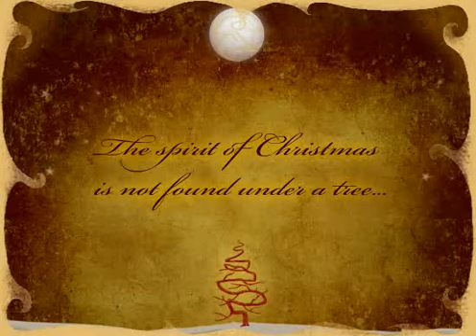Spirit of Christmas Carols & Music Christmas eCard Blue Mountain eCards